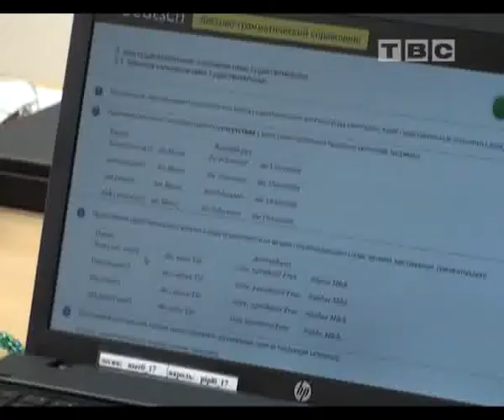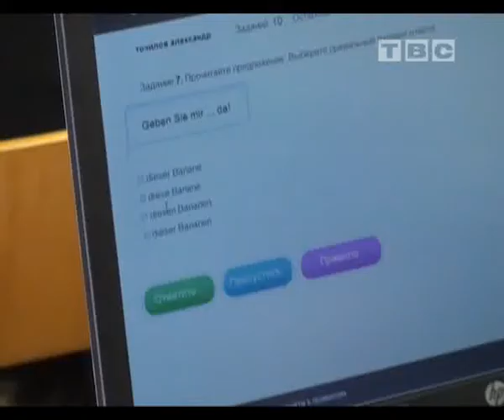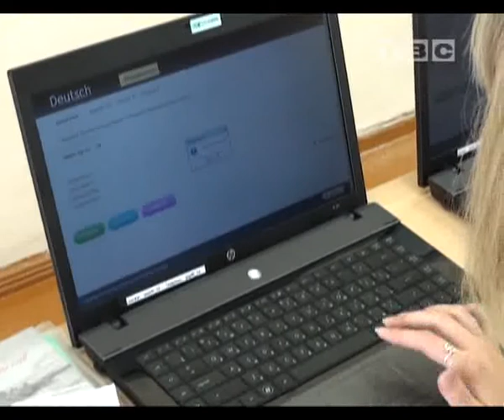Новости лицея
компьютеризация общ.обр. лицея